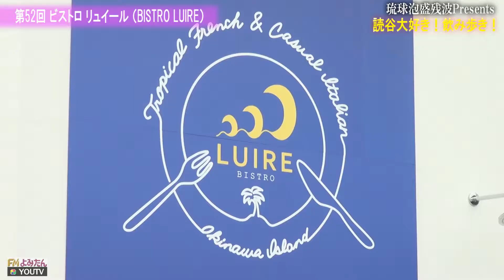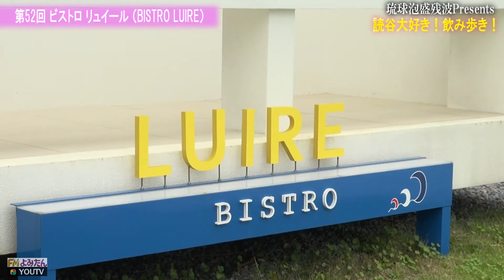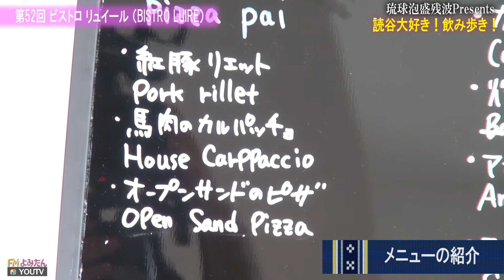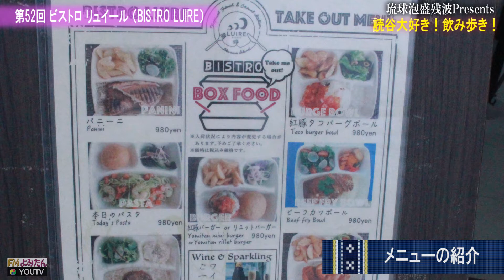琉球泡盛残波Presents「読谷大好き！飲み歩き!」第52 回 「ビストロ リュイール（BISTRO LUIRE） 」18年7月6日（金）提供：（有）比嘉酒造